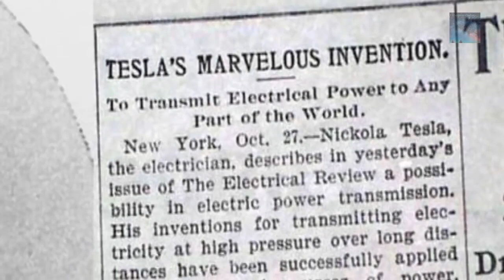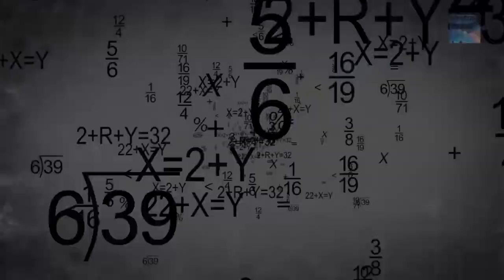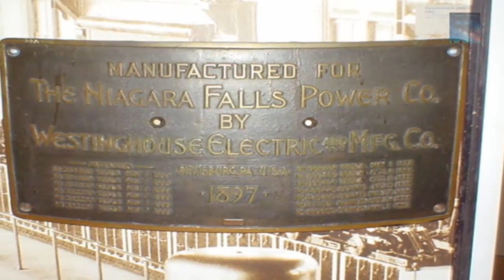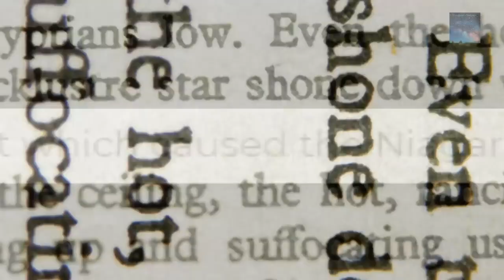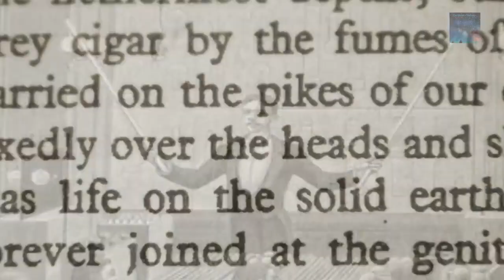Nikola Tesla -Niagara Falls the renewable Free energy source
Tesla helped bring electricity to thousands his ac current has been the backbone for  electricity for  our Big Cities